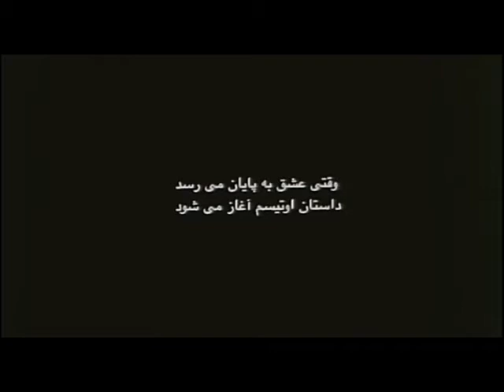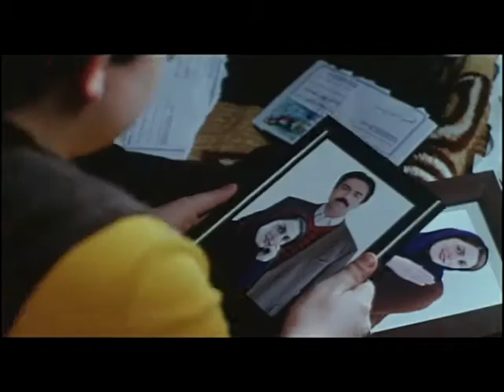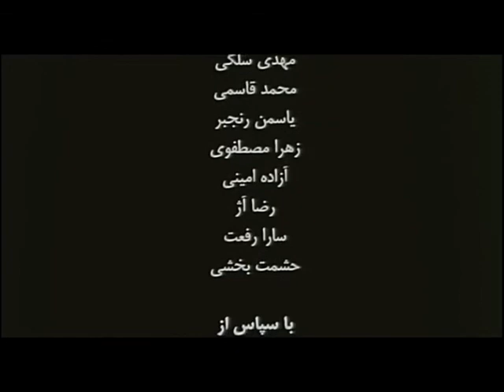The Autumnal Mother مادر پاییزی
تهیه کننده و کارگردان: سیروس رنجبر
نویسندگان: سیروس رنجبر، آذر قربانی
تولید ۱۳۹۰
نخستین فیلم سینمایی پیرامون اختلال اوتیسم